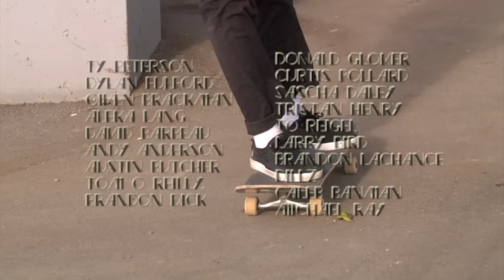grab da gauge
featuring

ty peterson 0:00 - 4:35
dylan fulford 4:35 - 5:08
owen brackman 5:08 - 5:23
aleka lang 5:23 - 5:57
david barbeau 5:27 - 5:31
andy anderson 5:58 - 6:00
austin butcher 6:00 - 6:13
tom o reilly 6:13 - 6:36
brandon dick 6:37 - 7:09
donald glover 7:10 - 7:48
curtis pollard 7:49 - 8:01
sascha daley 8:02 - 8:13
tristan henry 8:14 - 8:32
jo regeil 8:33 - 8:40
brandon lachance 8:41 - 8:50
larry bird 8:56 - 9:00
dillz 9:01 - 9:05
caleb banman 9:06 - 9:21
michael ray 10:38 - 14:15
lil ginge 11:13 - 11:19

may - october 2016

filmed and edited by chance swainson
additional filming by
alex doyle
angelo fajardo
jake cormier
tyler holm